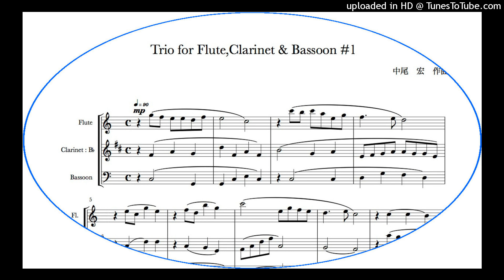Trio for Flute,Clarinet & Bassoon #1